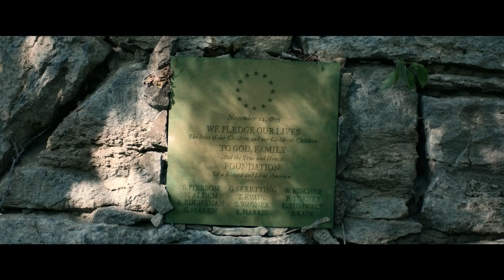Поворот не туди: Спадщина | Офіційний український трейлер | HD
Поворот не туди: Спадщина  / Wrong Turn: The Foundation

У кіно з 25 лютого 2021!

Компанія друзів приїжджає в Гарперс-Феррі, щоб відправитися в похід Аппалачською стежкою. У цих краях вони зіштовхуються зі спільнотою людей, які жили в горах ще до Громадянської війни. І які дуже не люблять незнайомців.

Жанр: трилер, жахи
Режисер: Майк П. Нельсон
У ролях: Метью Модін, Шарлотта Вега, Емма Дюмон